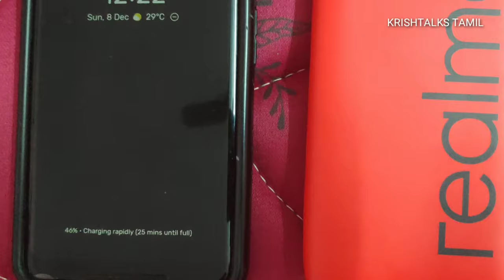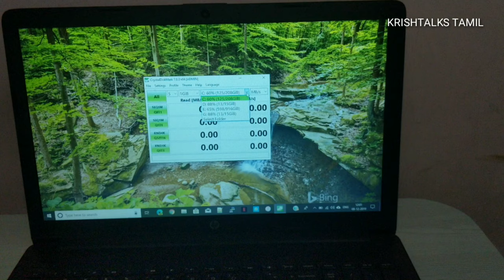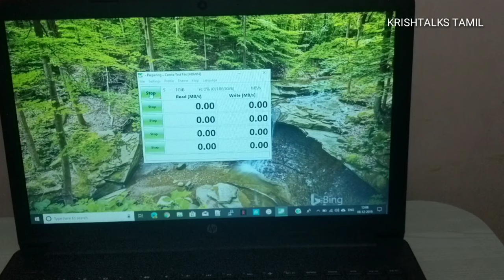Realme Powerbank | Seagate Ultra Touch Review [Tamil]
I have shared my thoughts on USB C Accessories Realme Powerbank Seagate Ultratouch Harddisk Oneplus Bullets Wired Earphones and Wayona USB C Cable based on my personal usage.